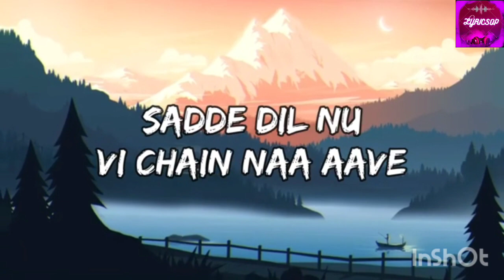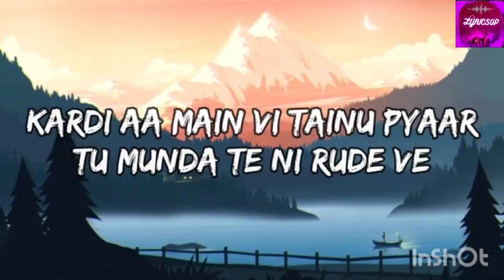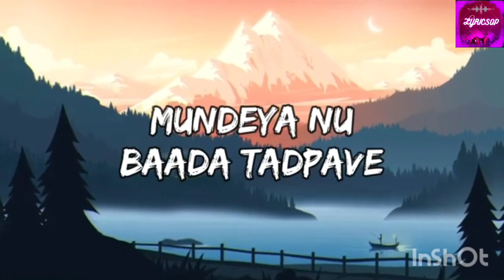DUPATTA- JUG JUG JEEYO, VARUN DHAWAN, KIARA ADVANI, ANIL KAPOOR (LYRICS)